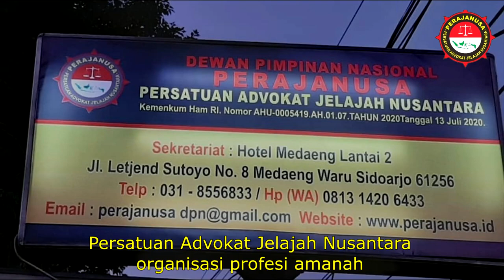MARS PERAJANUSA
MARS Persatuan Advokat Jelajah Nusantara

karya orisinil : Riki Wirawan, AMd.Kep., S.H.